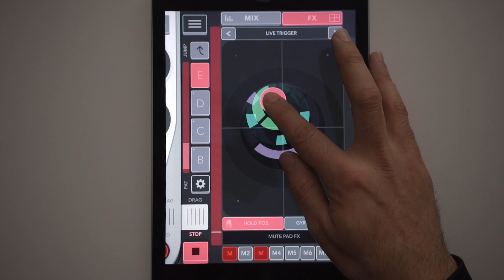Just Dance. FingerBeat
FingerBeat for iOS live performance.